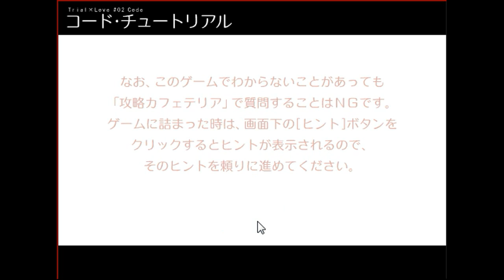TrialXLove #2 Code Walkthrough.flv